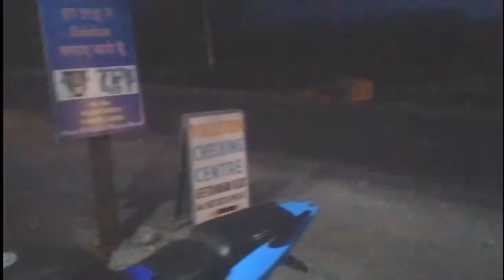rapping in pulsar 220 full body ll one in hole worl